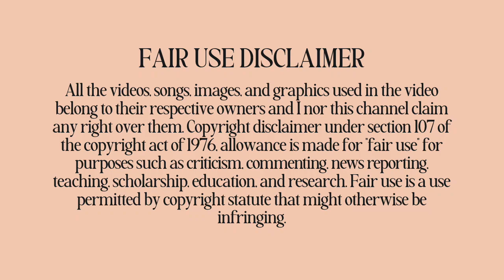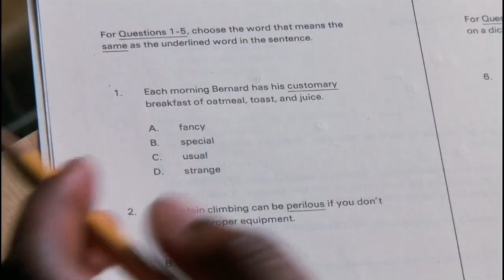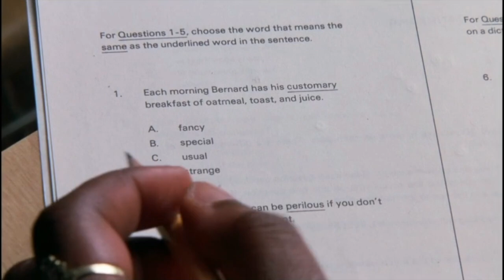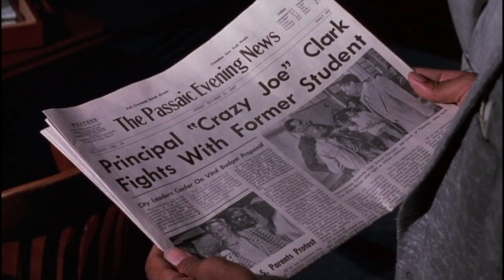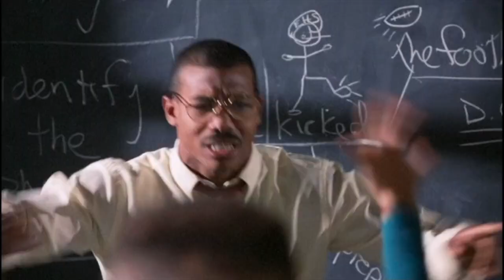Do Mr. Clarks exist in schools anymore?| Lean On Me 1989 - 90s classic movie commentary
Mr. Clark was nothing to mess with. Period. He came and gathered that school...to everyone's surprise. I think the new kids need a Mr. Clark - baby it's hard out here for the current teachers.

Looking for more movie commentary reactions? This is what I do!  I review 90's classic films and tv shows from a big age, millennial perspective.

Up next: Love Jones